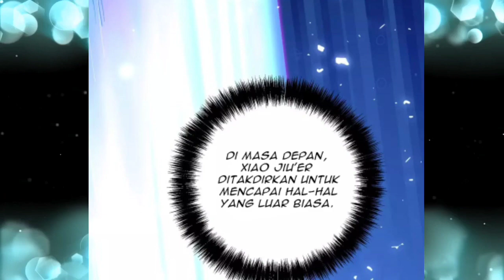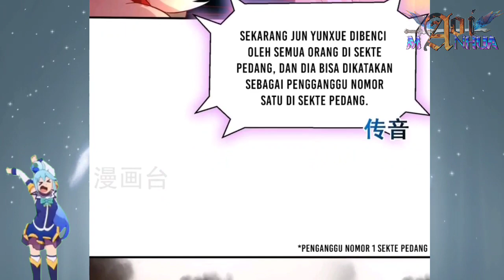[INDO] Pengganggu No 1 Sekte Pedang ™ Miss Nine Doctor Chapter 246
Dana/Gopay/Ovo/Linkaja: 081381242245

COPYRIGHT / LICENSING